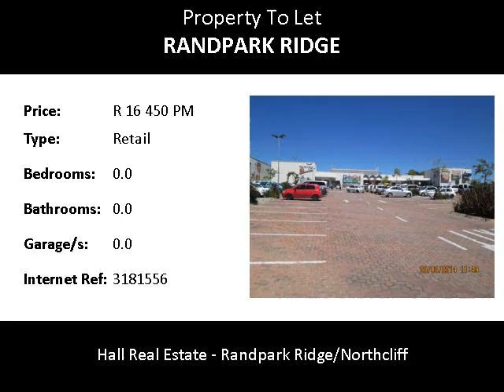Retail To Let in Randpark Ridge, Randburg, South Africa for ZAR R 16 450 Per Month